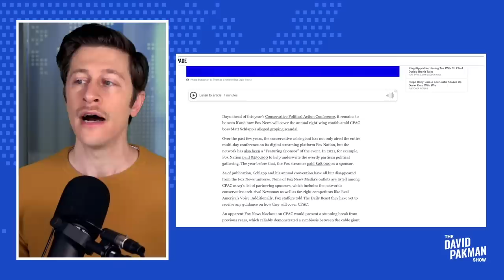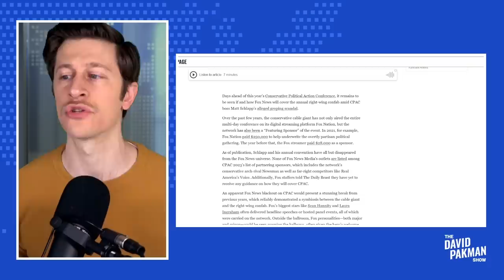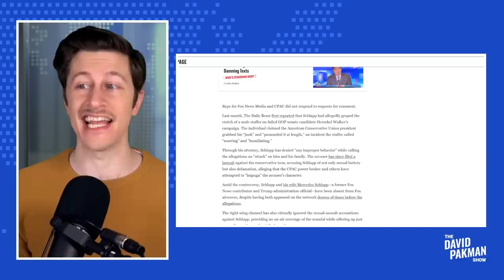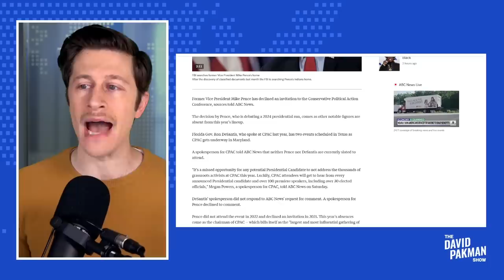CPAC in shambles, Fox News ignoring, Mike Pence declines invitation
-- This week's CPAC is in shambles as Fox News is completely ignoring it, while former Vice President Mike Pence has declined an invitation to speak

Leave a Voicemail Line: (219)-2DAVIDP